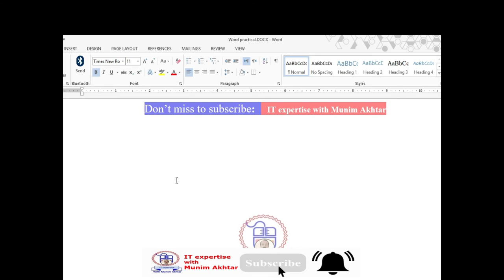Add Equation in Word | equation editor word | Part#13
Add Equation in word | equation editor word will guide you in easy steps to use this option with Munim Akhtar.

Hello dear YouTube friends and welcome to all leading YouTube Channel, Here you will get all type of information regarding Information Technology Updates, News etc. by clicking on the following link:

In this video I will discuss lot of thing with you but listen and the video till end.
Today taking about Insert equation number option in MS word | Part#13